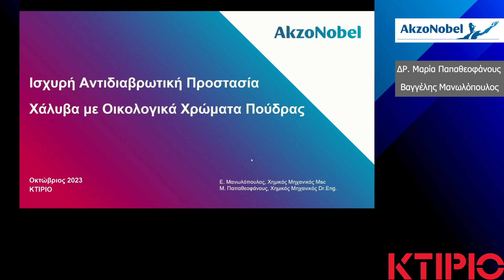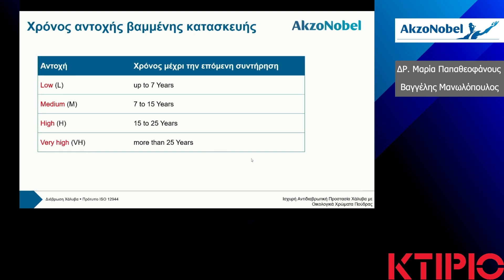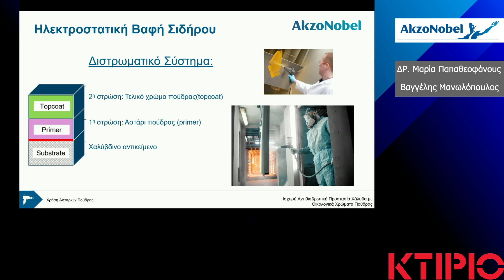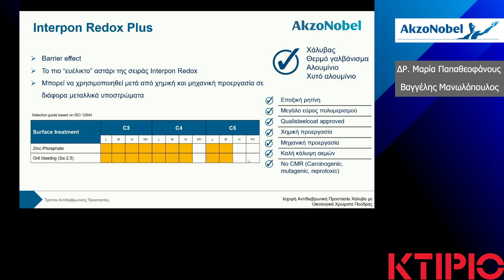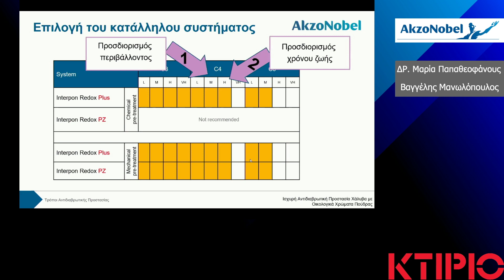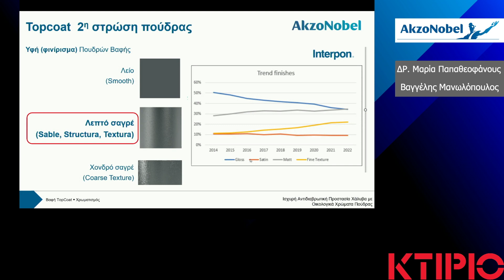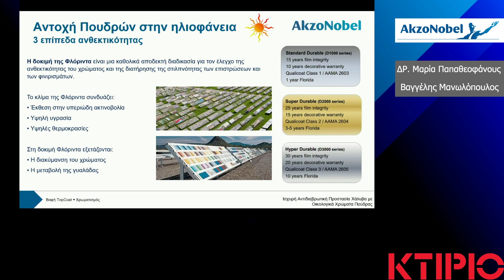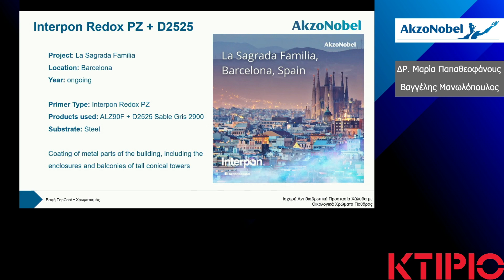Ισχυρή Αντιδιαβρωτική Προστασία Χάλυβα με Οικολογικά Χρώματα Πούδρας | ΚΤΙΡΙΟ WEBINARS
Στο 15ο τεχνικό Webinar Σύγχρονες λύσεις & Νέα υλικά (24/10/23) η εταιρεία AKZONOBEL παρουσίασε το θέμα: Ισχυρή Αντιδιαβρωτική Προστασία Χάλυβα με Οικολογικά Χρώματα Πούδρας

Ομιλητές : Δρ. Μαρία Παπαθεοφάνους,
                    Βαγγέλης Μανωλόπουλος, Χημικός Μηχανικός Ε.Μ.Π., Χημικός     Μηχανικός Ε.Μ.Π.